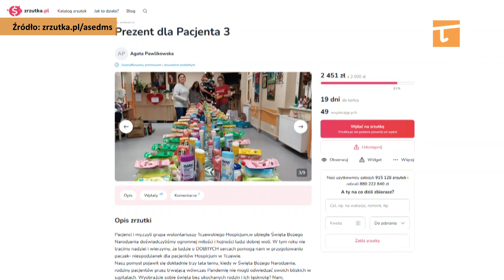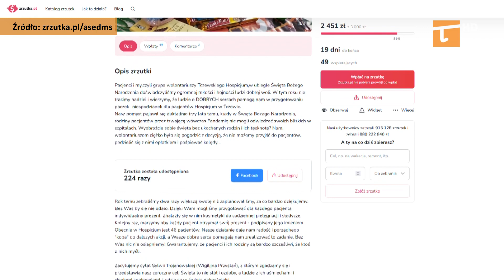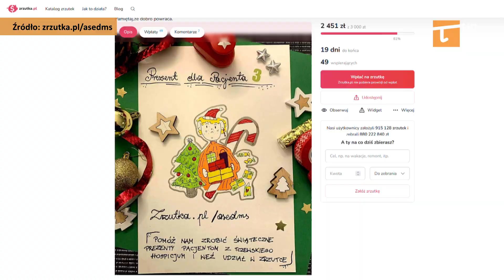Z prezentem dla pacjenta - Tv Tetka Tczew HD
Pomysł hospicyjnej zbiórki  pojawił się trzy lata temu, kiedy w święta Bożego Narodzenia, rodziny pacjentów przez trwającą wówczas pandemię nie mogli odwiedzać swoich bliskich w szpitalach. Rok temu w ramach akcji zebrano dwa razy większą kwotę niż zaplanowano! Jak będzie w tym roku?